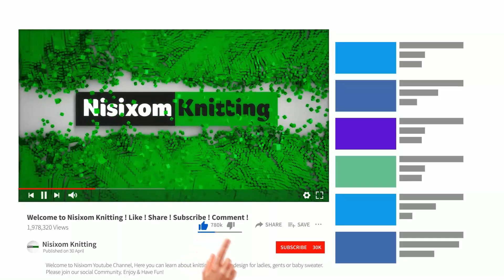बिल्कुलआसान बुनाई डिज़ाइन, new Knitting pattern, cardigan ke liye new design, sweater design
HI  फ्रेंड्स कैसे हो आपलोग
आज मै आपलोगो के साथ एक बहुत ही सूंदर और 3d डिज़ाइन शेयर कर रही हु।  इसे आप बेबी स्वेटर , लेडीज स्वेटर, कार्डिगन, शॉल में बना सकते है
| बहुत ही प्यारा सा ये डिज़ाइन हैं | आप इसे एक बार जरूर बनाये | आपको ये बेहद ही पसंद आएगा ये मेरा दावा है | और अपने विचार मेरे साथ कमेंट में शेयर करे |

Please share your thoughts and comments about this Video with us.

Thanks for Love & Support